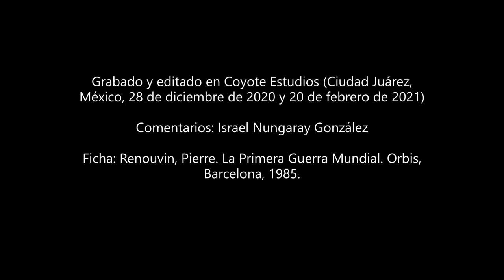Historia: La Primera Guerra Mundial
No comment. arranca su séptima etapa y también cumple 3 años. Durante el periodo 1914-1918 se llevó a cabo la Primera Guerra Mundial, suceso que marcó a Alemania como el gran perdedor de la contienda y dejó el camino libre para la consolidación imperialista de Estados Unidos. Cheers.